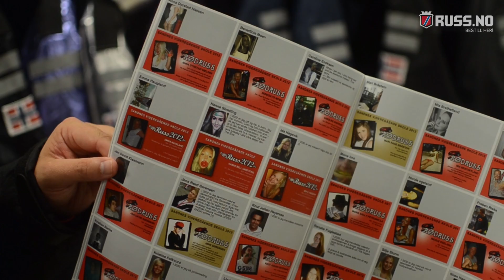Russeservice / Russ.no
Russeservice - Norges største leverandør av russeutstyr
Stian forklarer om Årboken og Fellesbilde